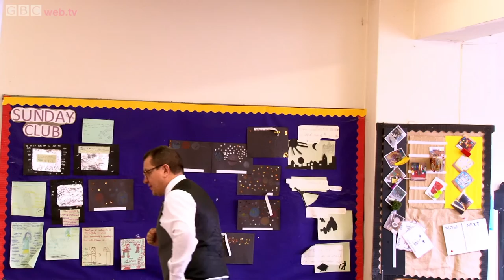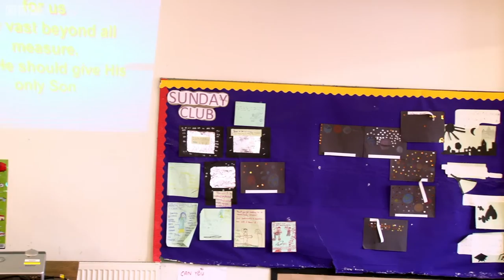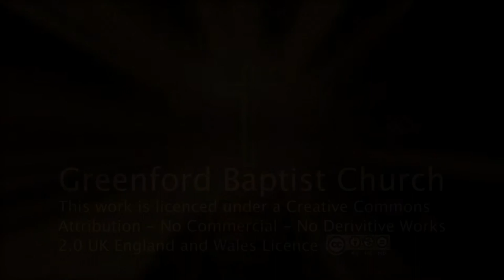Fault Finding - Part 7 - Hebrews 8:1-13 - Warren McNeil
Pastor Warren continues the teaching on Hebrews. Are you a fault finder? Do you look for faults in others or yourself. What's your solution when you find a fault? Listen to the Lord's answer when he found fault in humanity.